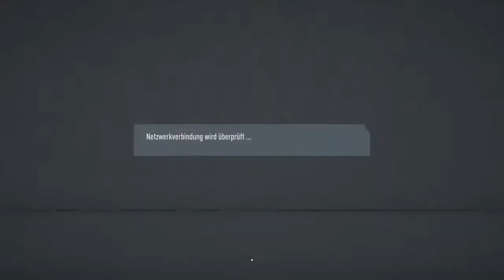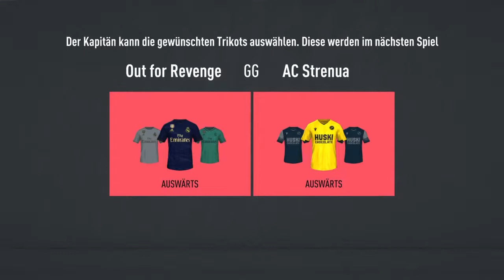VPG eSports Premier vs Elevate + AC Strenua + Aragon Barrio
The official channel of OFR eSports.